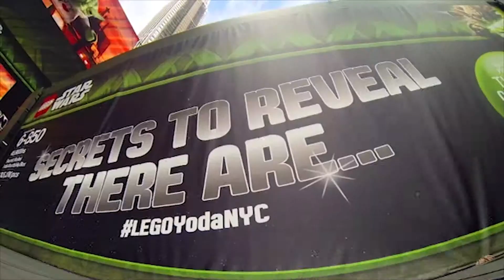Fred Grant Demo Reel 2015